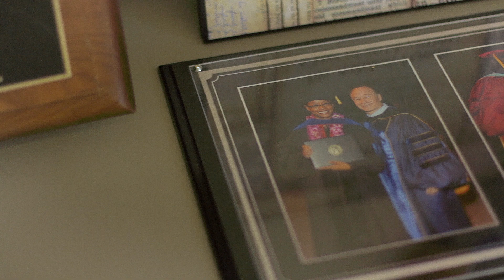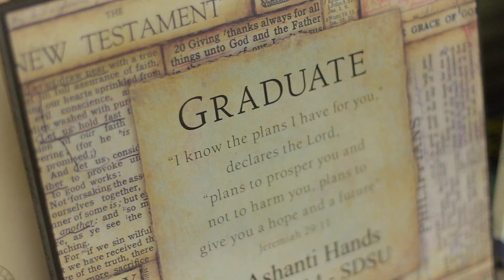Ed.D. in Community College Leadership at SDSU (Condensed)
Click here to discover more information!

SDSU's Community College Leadership programs (CCLEAD) prepare equity-oriented leaders who use inquiry to understand the inherent complexities of educational systems and maintain institutional responsibility for critical issues facing Americas community colleges.

Video created by the College of Education video production team:
Nolan Voge, Student Assistant Videographer

Special thanks to:
Sonia Salcido, Administrative Support Coordinator, San Diego State University
Ashanti Hands, Ed.D., Vice President, San Diego Mesa College
Bridget Herrin, Ed.D. Associate Dean of Research, San Diego Mesa College